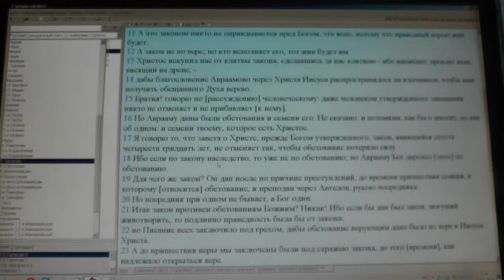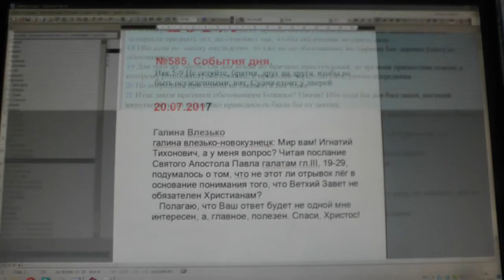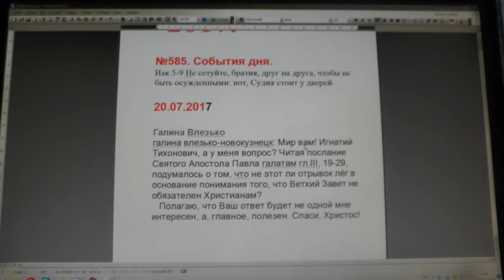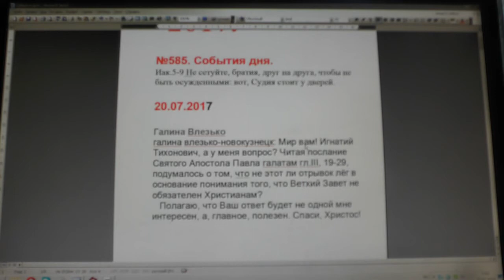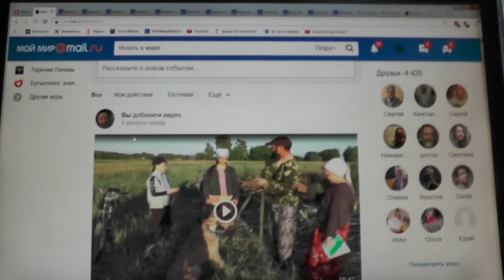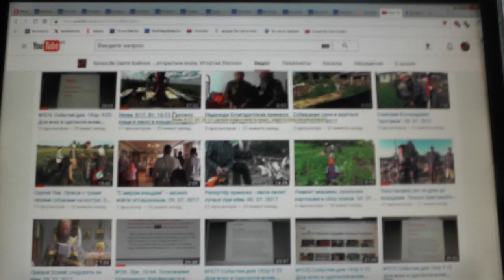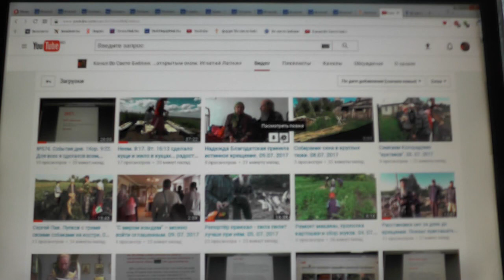№585. События дня. Иак. 5:9. Не сетуйте, братия, друг на друга, чтобы... 20. 07. 201